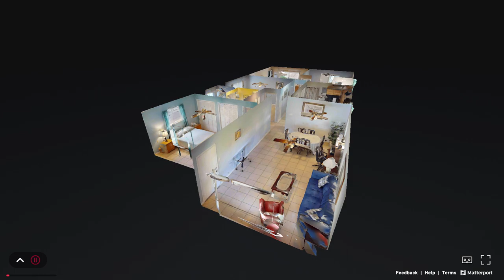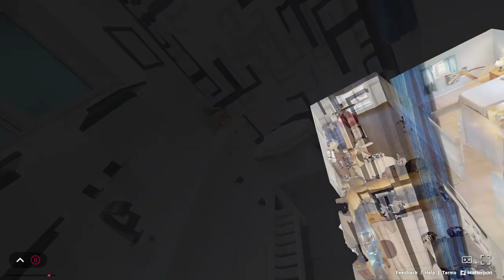672 NE 35th Street, Oakland Park, FL, 33335 Virtual Tour Video Walkthrough